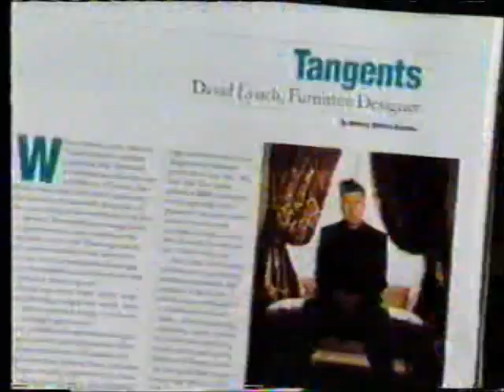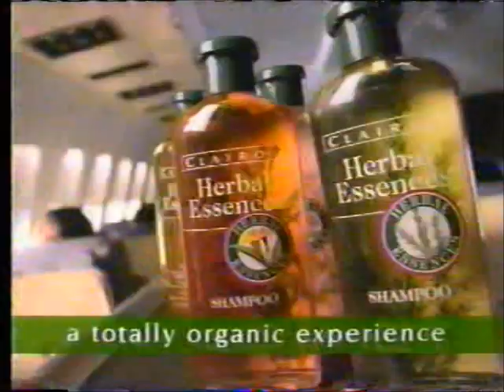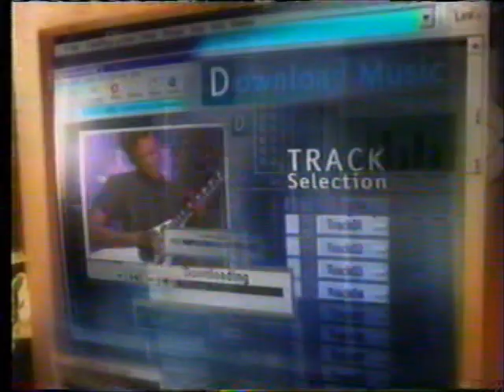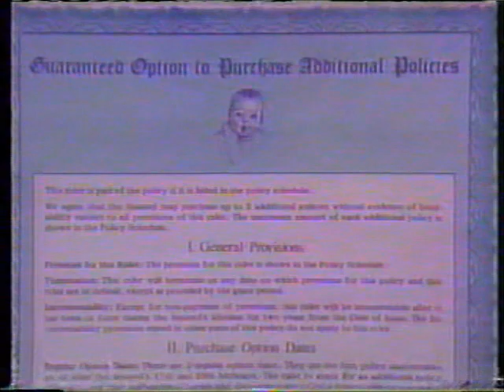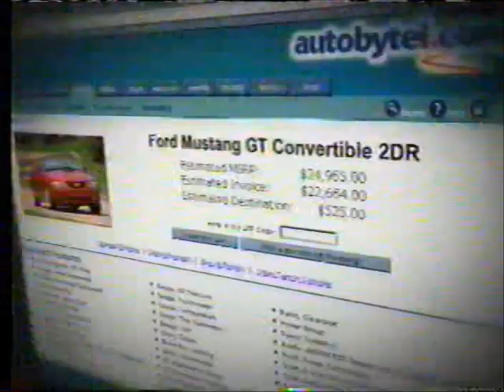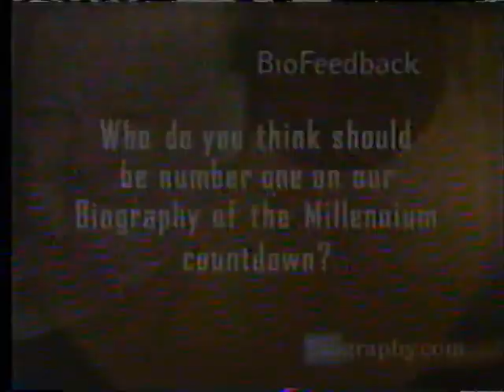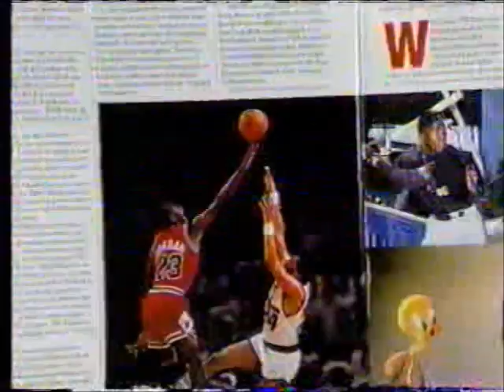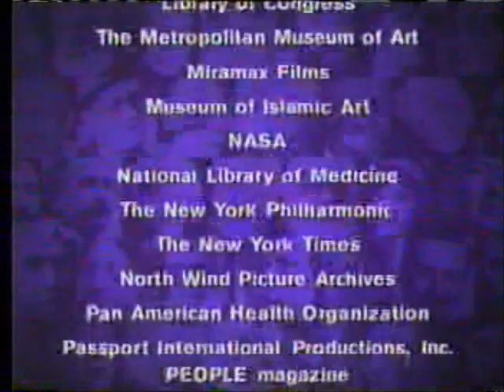12-31-1999 A&E Commercials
Commercials aired during and after Biography of the Millennium.
-Lexus
-A&E wishes you a warm and wondrous holiday season
-Biography promo: Dick Van Dyke
-A&E Original Movies promo
-The Crossing promo
-Lexus (again)
-Biography Magazine
-On the Inside on the Discovery Channel
-Strong Investments
-Subaru Outback (Paul Hogan)
-Happy New Year from A&E
-Biography promo
-Meridia
-Clairol Herbal Essences
-Excedrin Migraine
-The Gerber Life Grow-Up Plan
-Lexus (yet again)
-Biography promo: Dick Van Dyke (again)
-I'll Be Home for Christmas on Americast iN Demand Pay-Per-View
-On the Inside on the Discovery Channel (again)
-Bio Feedback
-Murder She Wrote promo
-Biography promo: Dick Van Dyke (yet again)
-The Crossing promo (again)
-Fantasia 2000 trailer
-Texas Instruments
-Clairol Herbal Essences (again)
-Lexus (again?)
-Reader's Digest
-Another Biography promo
-On the Inside on the Discovery Channel (yet again)
-The Biography Channel (again)
-The Gerber Life Grow-Up Plan (again)
-Protection One
-Biography.com
-Mitsubishi
-Partnership for a Drug-Free America PSA
-Biography promo: Dinah Shore (R.I.P.)
-I'll Be Home for Christmas on Americast iN Demand Pay-Per-View (again)
-YMCA
-Dominican Republic (Sammy Sosa)
-Biography promo (again)
-Biography of the Millennium VHS offer
-BuSpar
-Chevy Silverado
-Another Partnership for a Drug-Free America PSA
-The Crossing Challenge
-On the Inside on the Discovery Channel (once again)
-Bio Feedback (again)
-Murder She Wrote promo (again)
-The Crossing promo (yet again)
-Biography promo (again)
-Investigative Reports promo
-A&E Original Movies promo (again)
-Biography Magazine (again)
-Lexus (once again)
-Microsoft
-Protection One (again)
-Biography of the Millennium VHS offer (again)
-Another Strong Investments ad
-Lexus (last time)
-Yet another Partnership for a Drug-Free America PSA
-Biography promo (yet again)
-On the Inside on the Discovery Channel (last time)
-Biography of the Millennium end credits with VHS offer
-A&E...escape the ordinary
-The Crossing promo (last time)